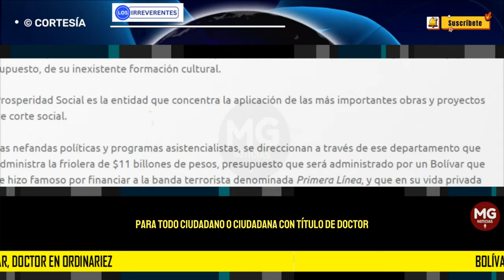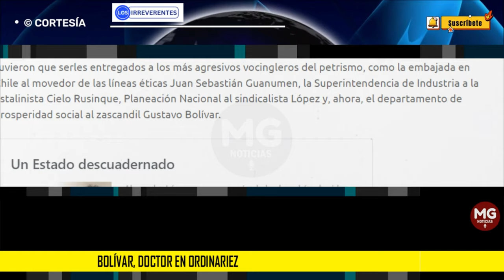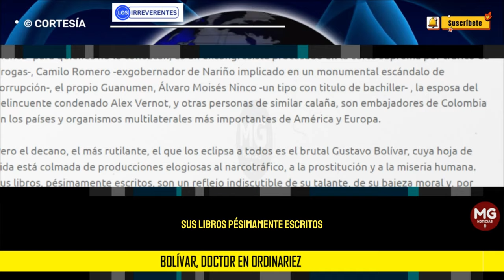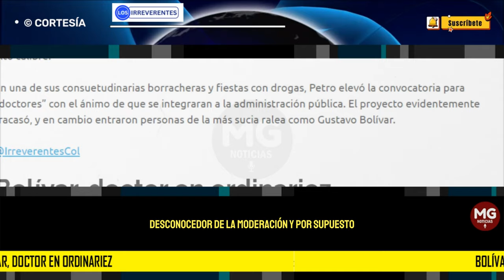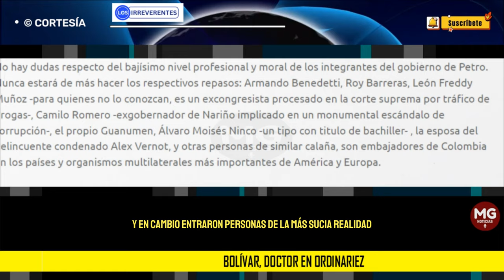BOLIVAR, DOCTOR EN ORDINARIEZ 🚨 Editorial Los Irreverentes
Tres días después de su posesión como presidente de Colombia, Petro escribió en su cuenta de X: “Para todo ciudadano o ciudadana con título de doctor en Colombia o en el extranjero que quiera colaborar con la conducción del gobierno, abrimos este link para que pueda inscribirse”.